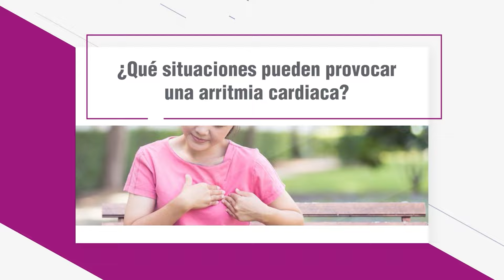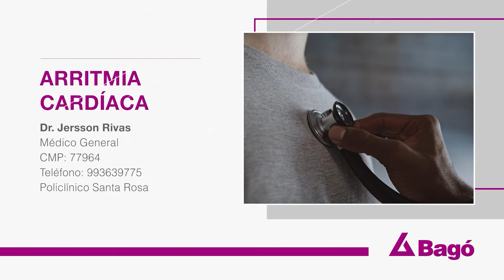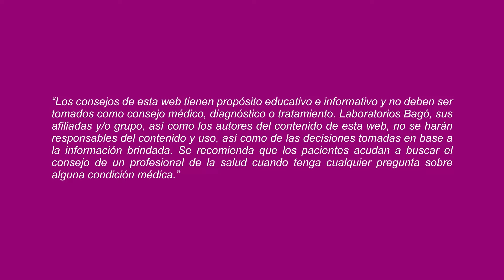DURANTE UNA ARRITMIA CARDÍACA PODEMOS SENTIR LAS PALPITACIONES DEL CORAZÓN Y SUFRIR UN DESMAYO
De acuerdo al Dr. Jersson Rivas, Médico General, la función del corazón es enviar sangre oxigenada a los diversos órganos y sistemas del organismo para que puedan funcionar adecuadamente, para ello el corazón se contrae. Esta contracción va a depender de la situación, por ejemplo, hay situaciones donde nuestro organismo requiere más sangre oxigenada como cuando corremos. Esta regulación es automática, y cuando falla se considera una arritmia cardíaca. Te invitamos a conocer más sobre esta alteración del ritmo cardíaco.

Listado de preguntas: 👇

0:00 Arritmia cardíaca
0:10 ¿Qué es una arritmia cardíaca?
1:19 ¿Qué situaciones pueden provocar una arritmia cardíaca?
2:09 ¿Qué síntomas puede ocasionar una arritmia cardíaca?